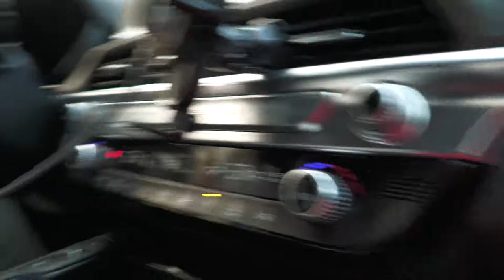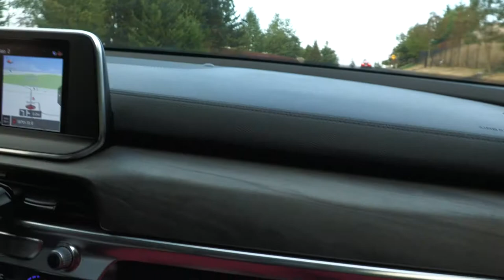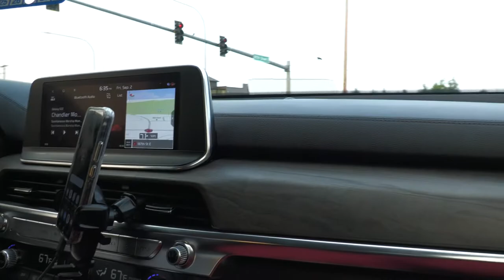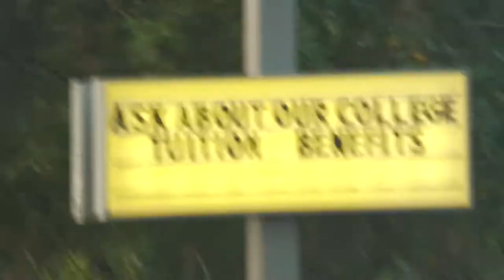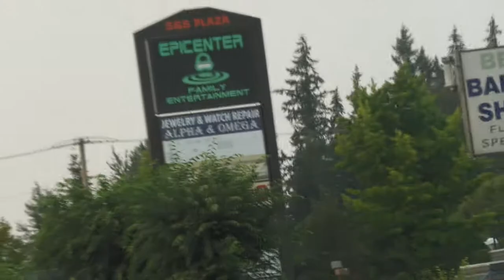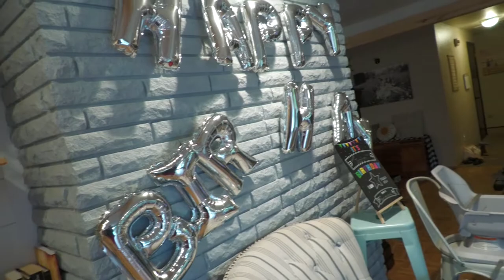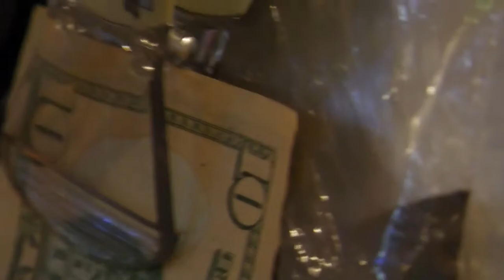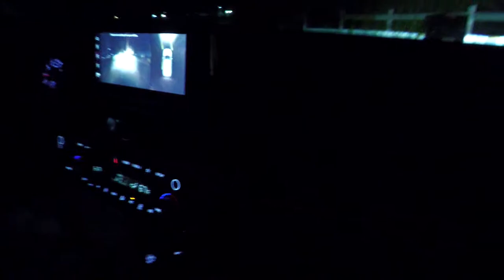September 2nd, 2022. Red Sun, Driving, And Mom's Friend's Family Birthday Party.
Filmed On My Panasonic HC-X1500.